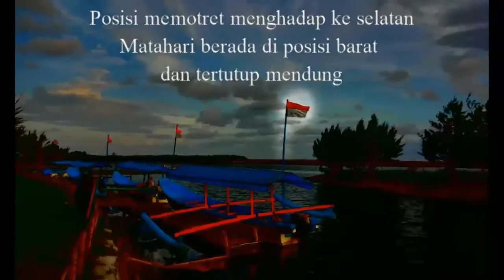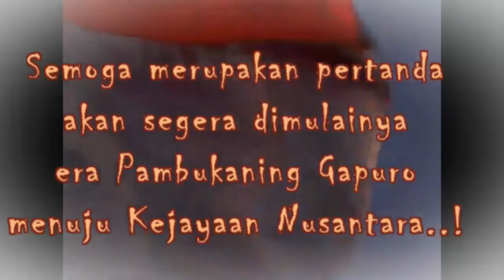TRAVELING - Kenangan Sebelum ada Bandara NYIA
Aura mistis sang Pusaka Merah Putih